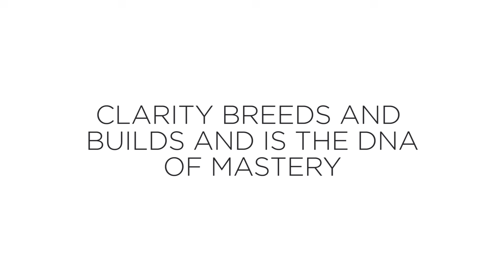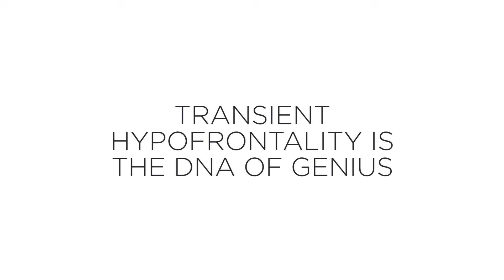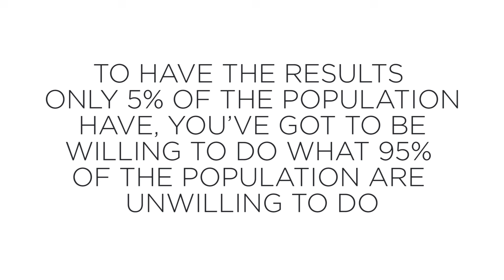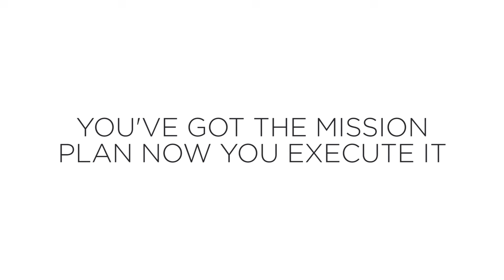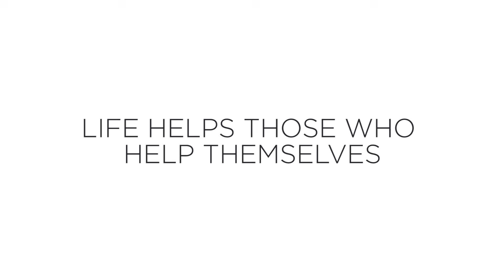How Billionaires Set Giant Goals | Robin Sharma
Interested in learning how the Superstars and Billionaires set goals?

Fascinated to discover a process that The Top 5% use to architect and implement a world-class life?

Great. Then go ahead and listen to this remarkable new MasterySession.

Wishing you giant success + major impact.

📖 You Can Order My New Book "The Everyday Hero Manifesto"